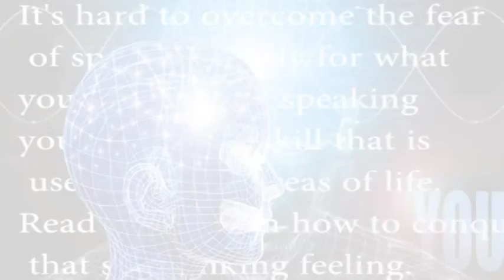Increase in the cost of living in South Africa - Speak your mind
While South Africans often complain about the rising cost of living in the country, according to data from the Deutshe Bank, it remains one of the most affordable countries in the world.
looking at world prices for a number of goods and serves in terms of purchasing power.